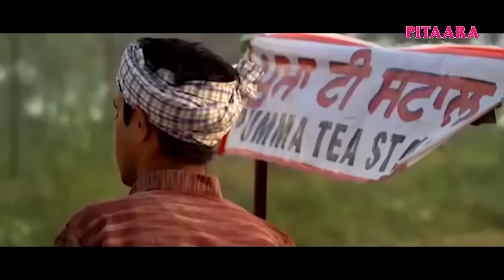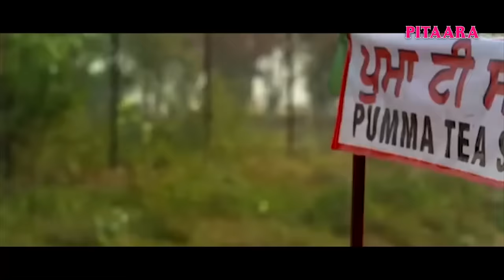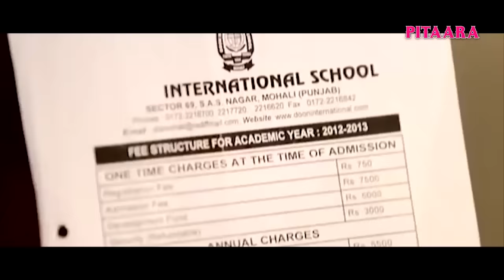Bikkar Bai Senti Mental Full Movie | Jassi Jasraj, Diljit Dosanjh, Rana Ranbir | Pitaara Tv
Starring : Jassi Jasraj, Preeti Jhangiani, Rana Ranbir, Shahbaz Khan, Sardar Sohi, Kanwal Preet & Bobby Sandhu
Conceived & Written by : Baljinder S. Mahant
Screenplay & Dialogues : Bobby Sandhu & Baljinder S. Mahant
Produced By : Sandeep Bansal & Kamaljit Kaur
Associate Producer: Prabhjot K. Mahant
Directed By: Gautam Nagrath
Video Producer - Bhardwaj Films